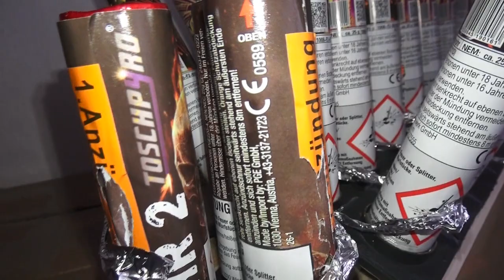XXL Bombenrohr Verbund // Absolut Krass !!!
***Beschreibung Lesen***

Der Verbund hat mir vom Effekt her nochmal deutlich besser gefallen als der Diamond Verbund. Die Fächerung war vielleicht etwas zu steil deshalb war es mir nicht ganz möglich alles mit der Cam einzufangen. Im großen und ganzen war ich aber ganz zufrieden.
Schreibt gerne mal eure Meinung in die Kommentare :)